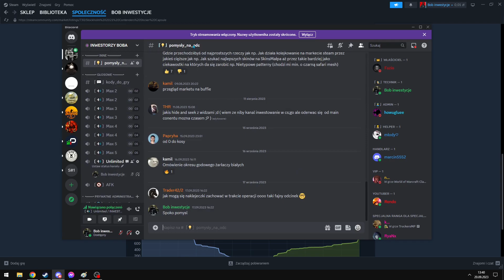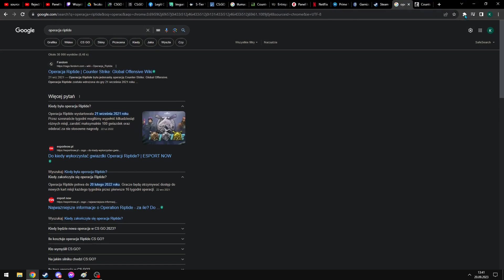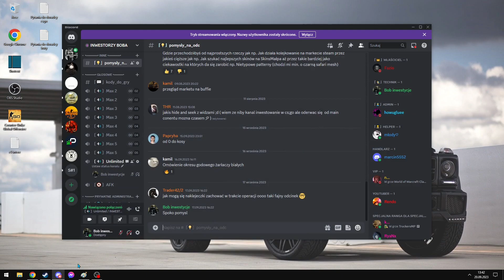JAK ZACHOWAC SIE PODCZAS OPERACJI W CS2?! | INWESTYCJE CSGO